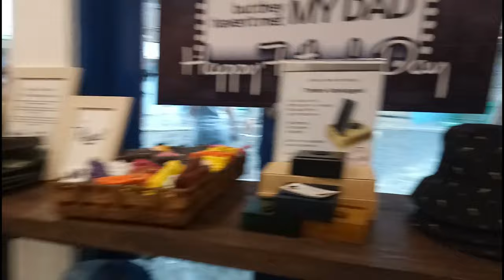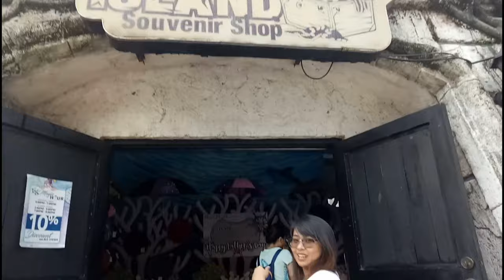Enchanted Kingdom Rides + EK Games | First Time sa Space Shuttle Vlog #40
*Nag enjoy kami sa EK Games kahit puro talo hahahaha

My Accounts

-Renza